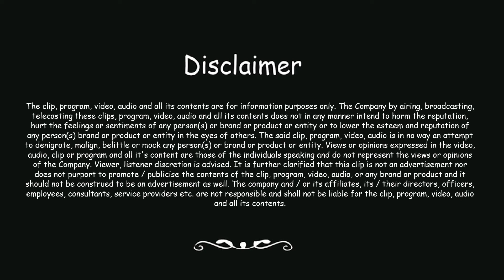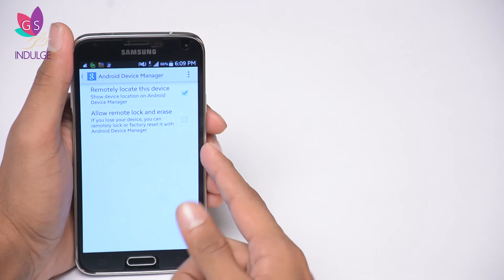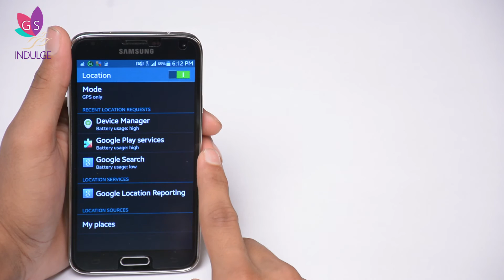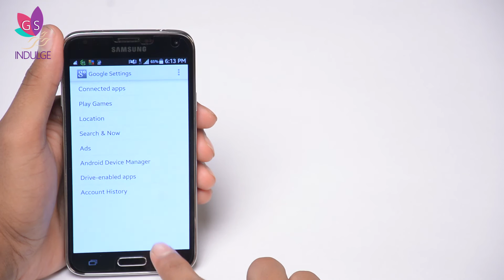Android Mobile Device Management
Ever misplaced or lost your phone? Android Device Manager locates lost devices and helps you keep your device—and the data inside it—safe and secure.